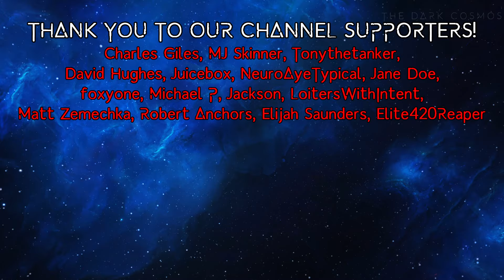Space Horror Story "We Received A Strange Distress Call From Proxima Centauri" | Sci-Fi Creepypasta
What would you do if you realized that humans could withstand absolutely anything? What if those humans were changed almost beyond recognition of what is human? After receiving a distress call from a colony from Proxima Centauri b that had been desolated two centuries previously, the freighter ship Pax Humana diligently looks into the call per protocol. Liam, first lieutenant of the Pax Humana, and his away team find that humans can be very resilient creatures.

Charles Giles, Michael P., MJ Skinner, Tonythetanker, Juicebox, NeuroAyeTypcial, Andrew, foxyone, Traegyn, David Hughes, LoitersWithIntent, Matt Zemechka, Elijah Saunders, Robert Anchors, Elite420Reaper